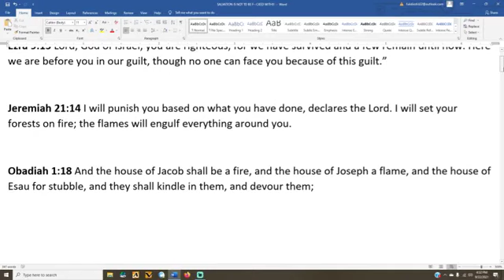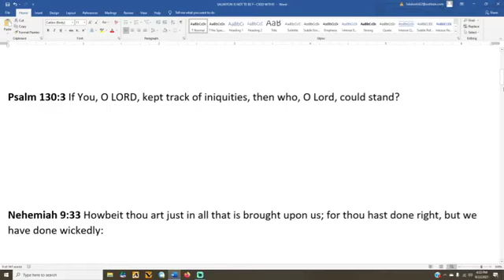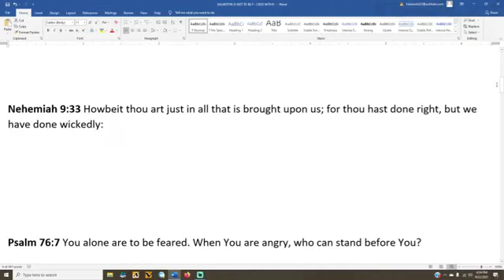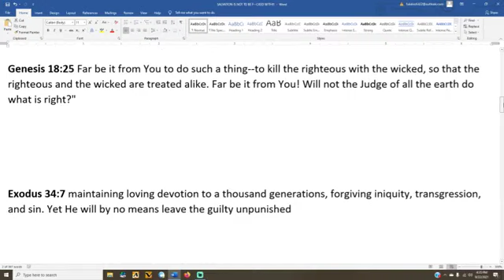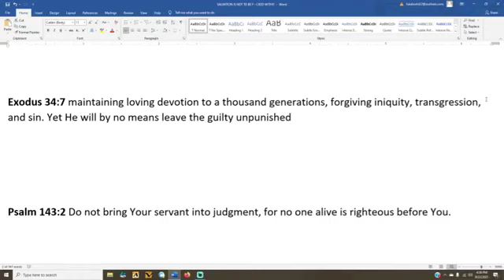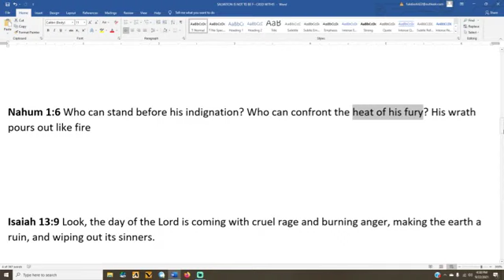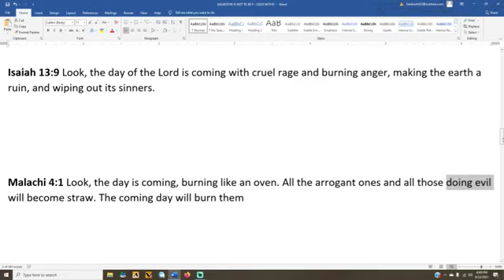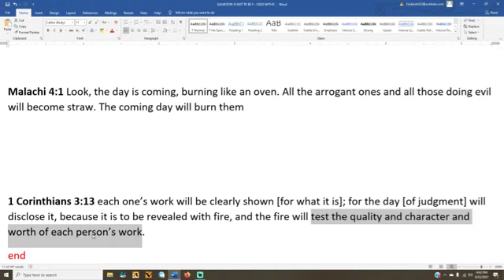DESIST OR BURN!!!